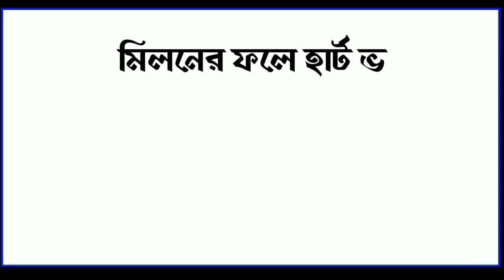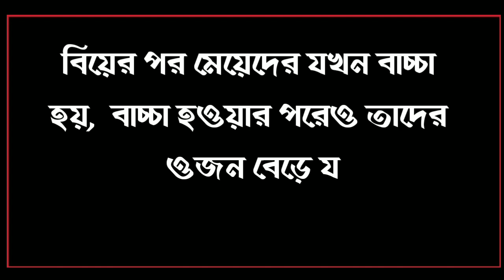New Website 2022 Devour Token 1000xsoon